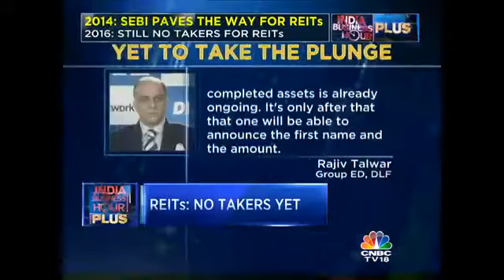REITs: No Takers Yet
SEBI allowed introduction of REITs & INVITs in the Indian market 2 yrs ago. 5 companies are set to list INVITs this financial year, but there are no takers for REITs yet. Kevin Lee finds out why.